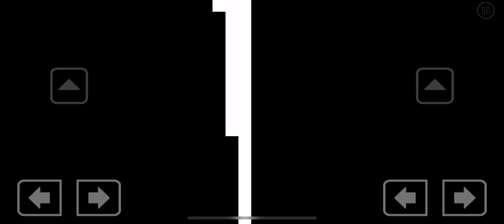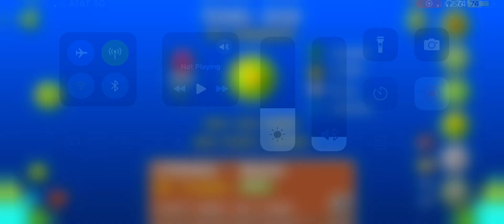Third axis GD, PB 32.583 (Mobile)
Yes I’m alive